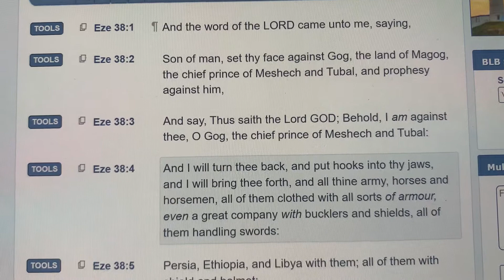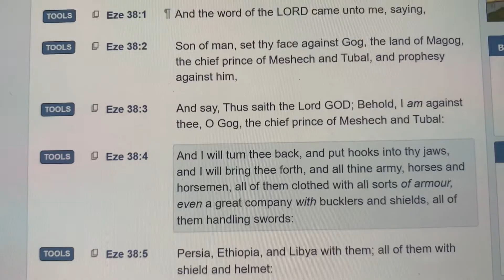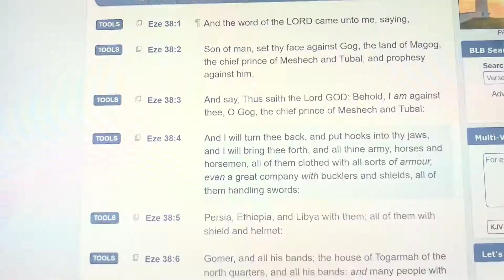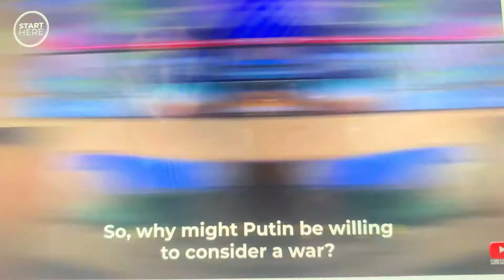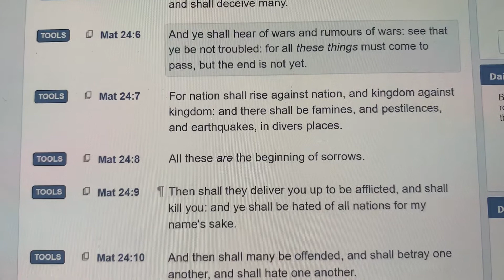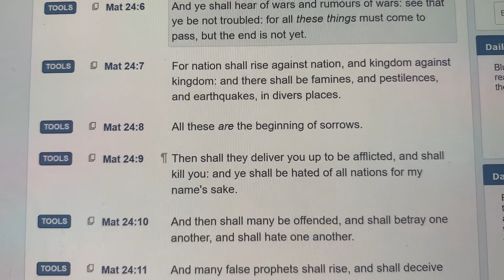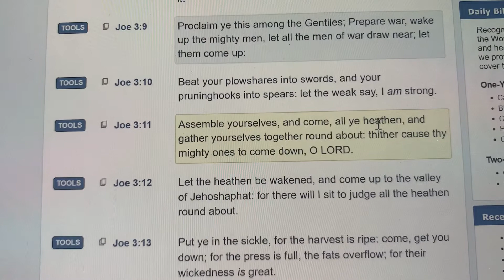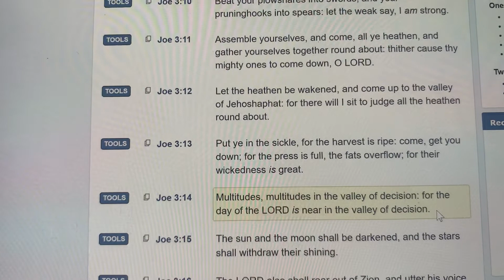Russia, Ukraine & Rumours of War